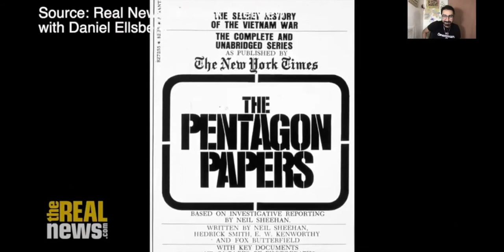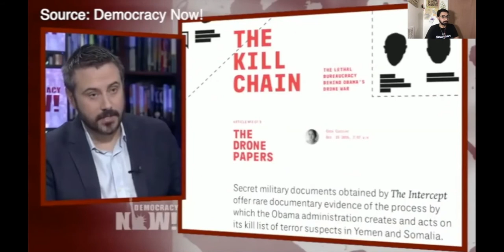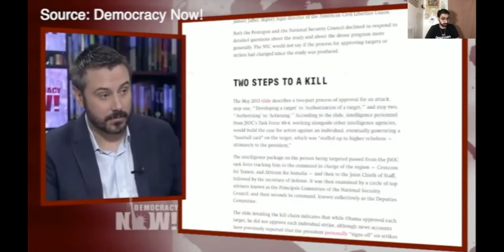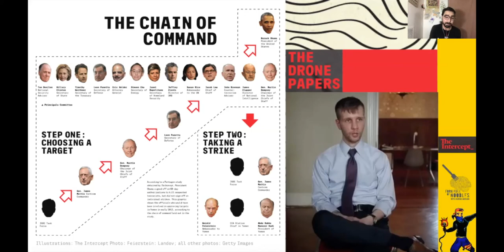Obama Purposely Kept Whistleblowers In Exile! [FFON 220]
America has been persecuting whistleblowers for decades. From Daniel Ellsberg, Edward Snowden, Chelsea Manning, to Daniel Everett Hale, Presidents including Barack Obama have ensured they either stay imprisoned or exiled!